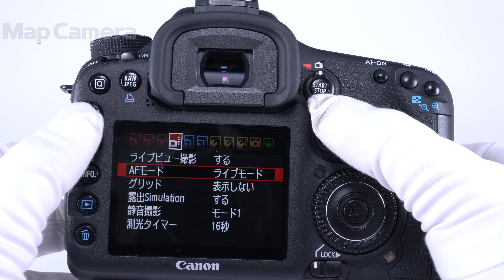Canon (キヤノン) EOS 7D ボディ 良品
【付属品】
元箱・CD-ROM・USBケーブル・ビデオケーブル・ストラップ・バッテリー・チャージャー

【人気の理由とは？】コストパフォーマンスに優れた名機！Wifiやバリアングルなどは不要、でも画質にはこだわりたいお客様におすすめの商品です。

【外観】肩液晶にスレキズあり、若干の使用感はありますが、全体的なコンディションは良好です。
【その他】元箱にバーコード切抜跡あり。バッテリー使用度高いです。